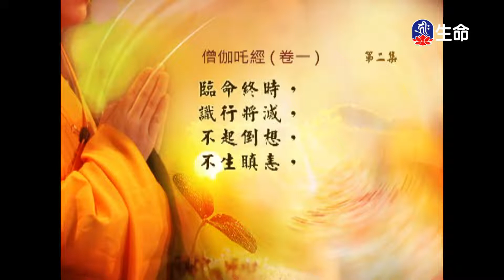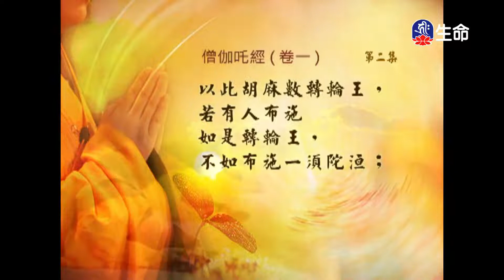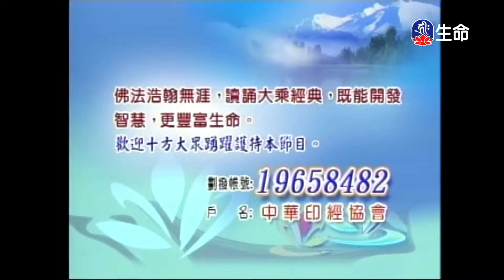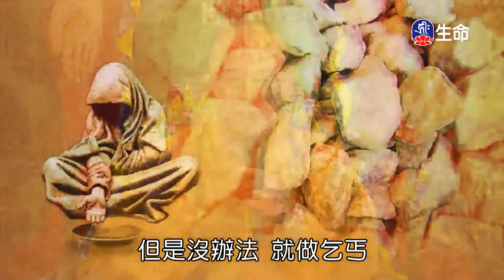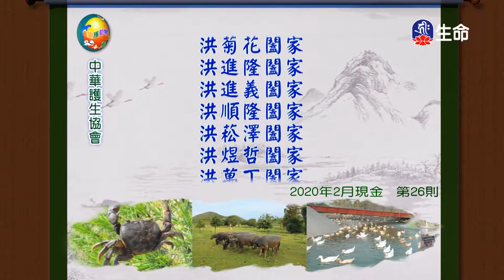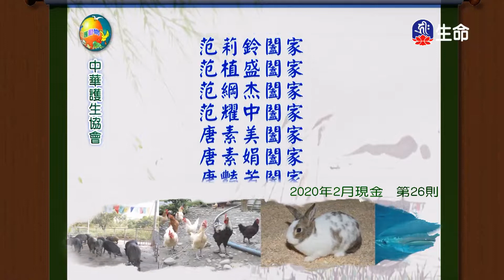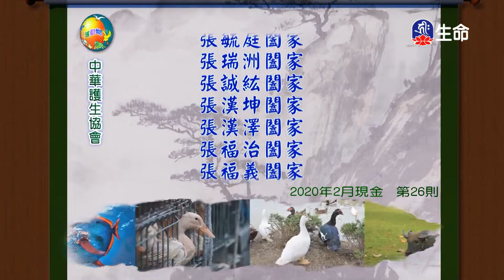經典讀誦_(lifetv_20210127_04：30)